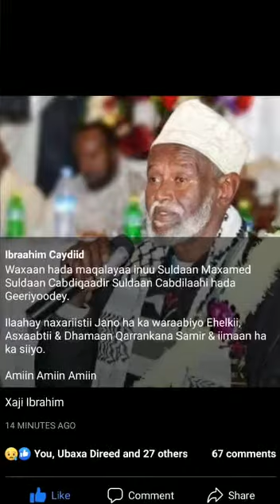Ilaahay Xilka hakugu taageero abti Hambalyo Suldaanka Cusub Suldasn Da,uud Maxamed Suldaan Cqaadir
Ilaahay Xilka aad ummada u qaaday hakugu taageero abti  Hambalyo Suldaanka Cusub Suldasn Da,uud Suldaan Maxamed Suldaan Cqaadir